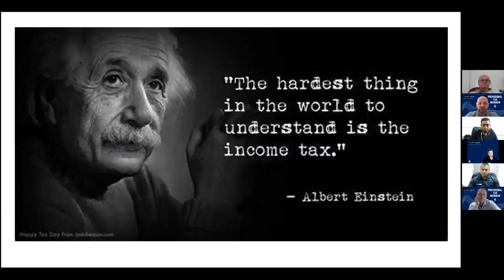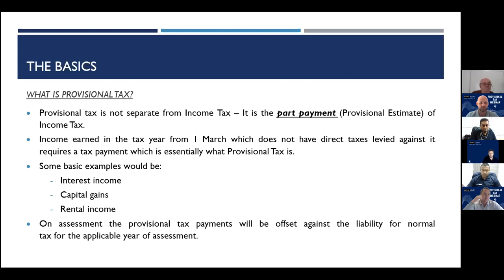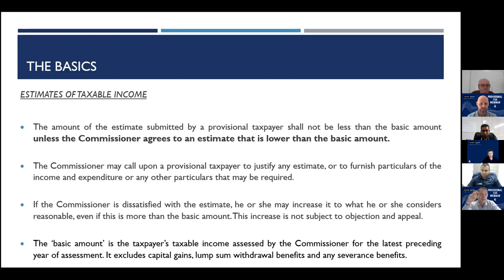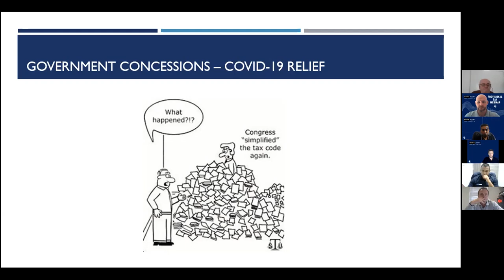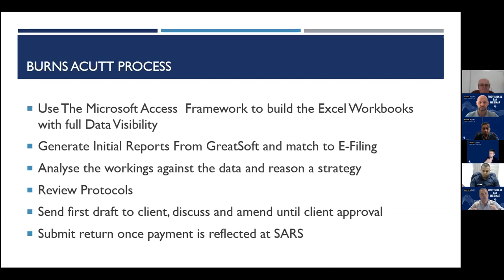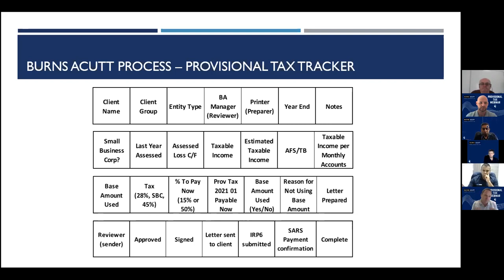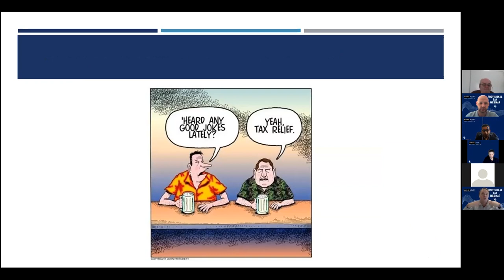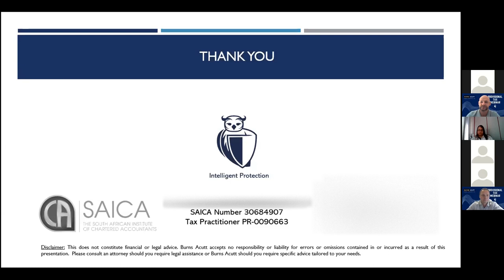The Basics of Provisional Tax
Learn more about the basics of prov tax in this informative webinar hosted by our one and only, Bradley Woolridge.

Topic covered:

- Basic principles
- Government Concessions
- Optimal Strategy